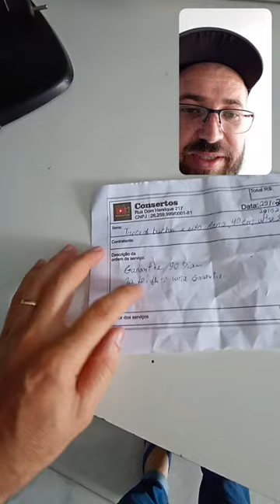Porque os consertos de Ventiladores não estão dando certo?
Cursos do Mistura Tudo.